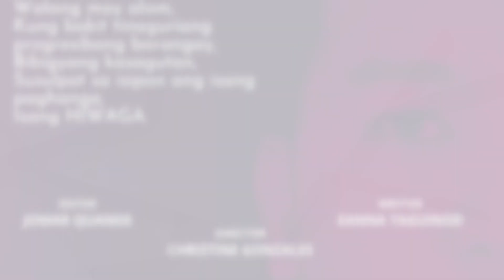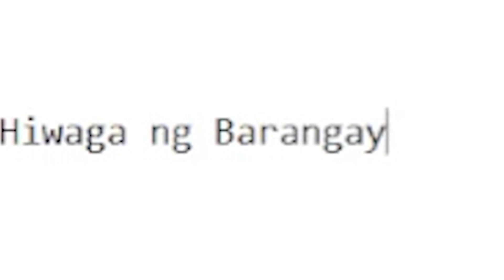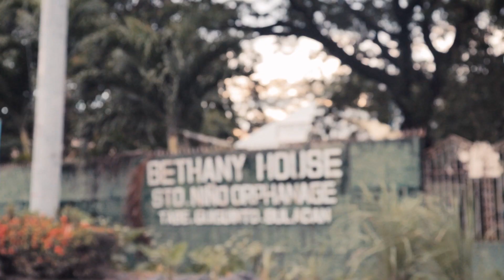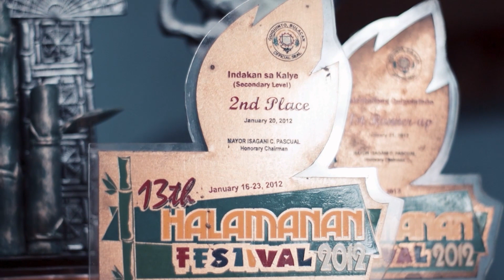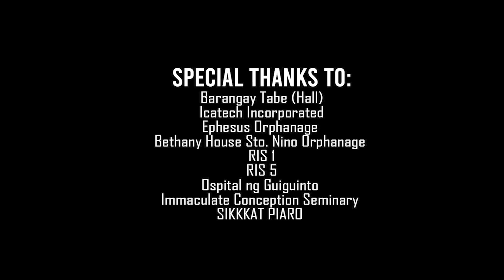HIWAGA of BARANGAY TABE , GUIGUINTO, BULACAN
HIWAGA of BARANGAY TABE
Director  CHRISTINE GONZALES
Writter    EANNA TAGUINOD
Editor     JOMAR QUANDE

Ang hiwaga ay hindi natatapos sa isang bahagi ng kaganapan. Ito ay nakapaloob sa istorya, ang kuwento ng Barangay Tabe. Ang natatangi at makukulay nitong kasaysayan, kalinangan at kultura  na bubusog sa ating mga mata ay matutunghayan sa hiwagang tinataglay nito. Kalakip nito ang iba’t-ibang karanasan, kaunlaran at pinagyayaman na kultura. Pagmamahalan, isa sa mga kaugalian na isinasabuhay at isinasapuso ng mga residente at mga namumuno sa lugar na ito na siyang nagbubuklod sa bawat tao na naninirahan sa barangay, at nagiging daan tungo sa patuloy na pagyabong at pagkakaisa ng madla sa pagbuo ng mga hiwaga na taglay at tataglayin pa n ito. Barangay Tabe, ating kilalanin bilang isang progresibong barangay na kinapapalooban ng natatanging hiwaga. Matatagpuan sa Bayan ng Guiguinto, lilitaw ang paghanga, isang HIWAGA.

Entry
KKK: KASAYSAYAN, KALINANGAN at KULTURA Kwentong K! Video Making Competition
2021 KALINGA NG SINING (Art for Healing and Transformation) grantee
A project of the Municipality of Guiguinto and the Cultural Center of the Philippines-Cultural Exchange Department thru SIKKKAT-PIARO